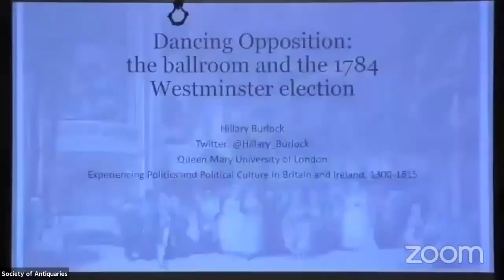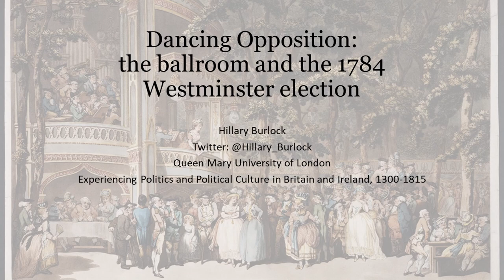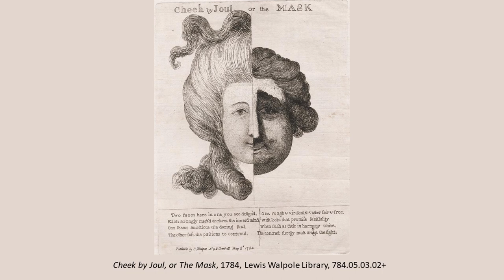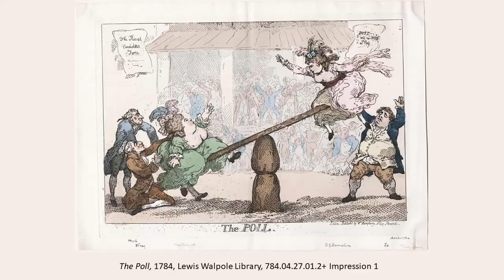12. Dancing Opposition: the ballroom and the 1784 Westminster election – Hillary Burlock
Lecture Twelve:
Dancing Opposition: the ballroom and the 1784 Westminster election by Hillary Burlock, Queen Mary, University of London.